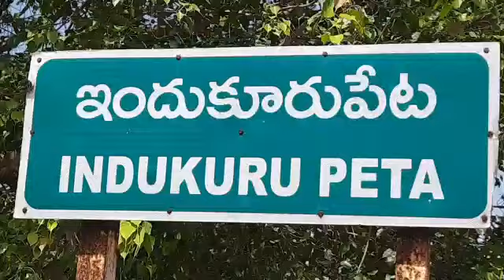పాడి రైతులకు పశువుల దాణా ను పంపిణీ- NDN News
ముఖ్య మంత్రి వైస్ జగన్మోహన్ రెడ్డి రాష్ట్రంలో ప్రజల సంక్షేమమే లక్ష్యంగా ప్రజా ప్రభుత్వం నడిపిస్తున్నారని DLDA ఛైర్మెన్ గొల్లపల్లి విజయ్ కుమార్ అన్నారు.ఇందుకూరుపేట మండలం కొమరిక గ్రామంలో  పాడి రైతులకు పశువుల దాణా ను పంపిణీ చేశారు.